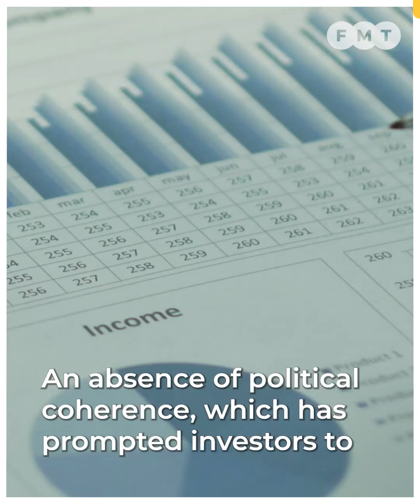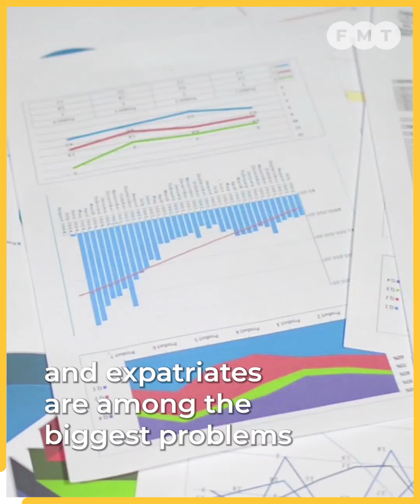Malaysia needs to do more to remain an attractive investment destination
Malaysia’s efforts to attract FDIs have been hampered by political instability, enforcement weaknesses and revelations of systemic corruption.